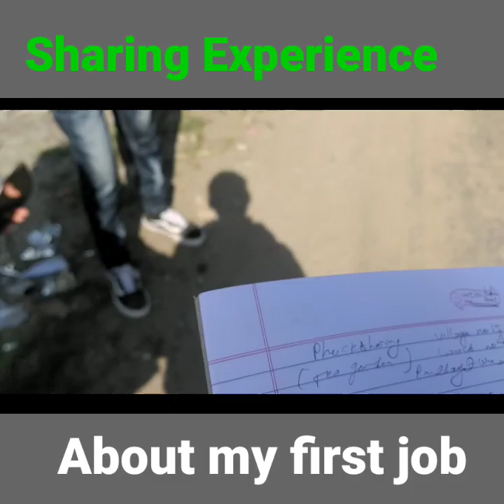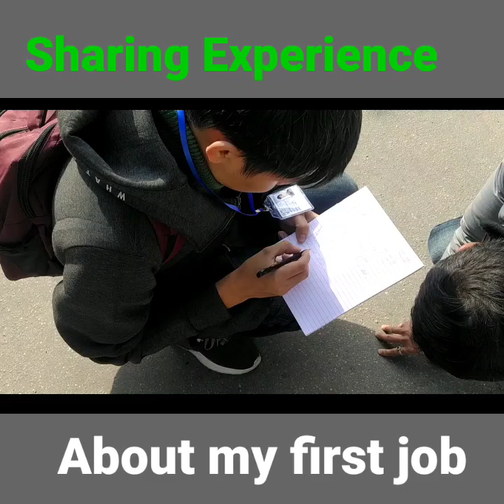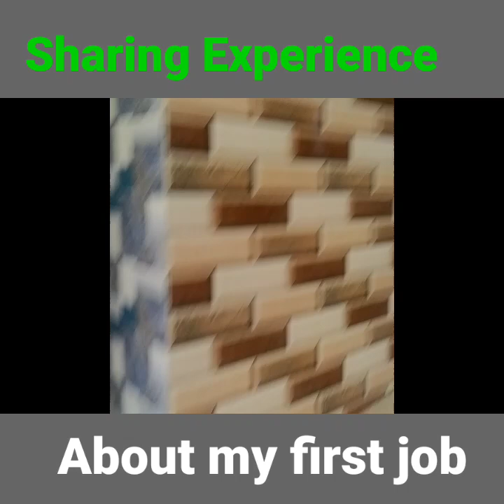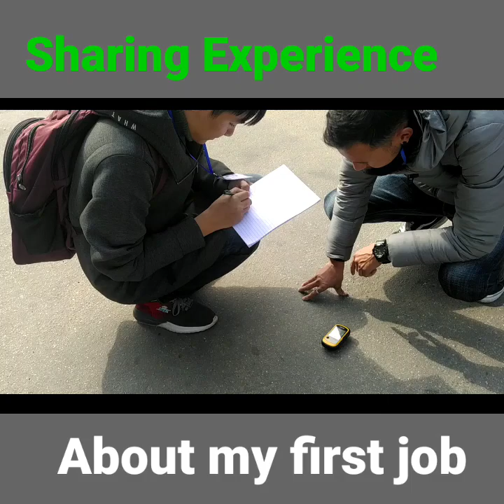My First Job Experience ( Challenges)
This was my job because I worked in National Family Health Survey -6